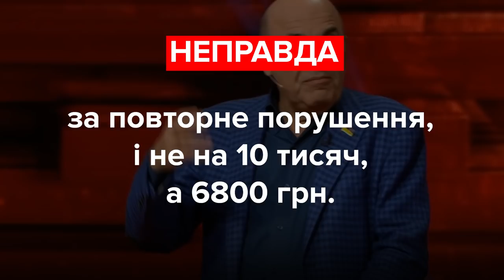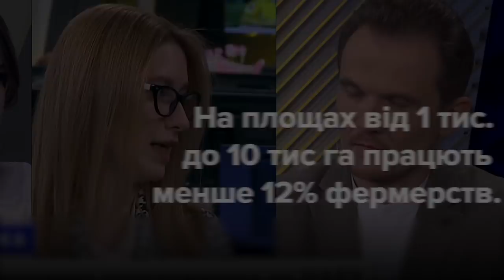Вадим Рабінович, Юлія Тимошенко та Роксолана Підласа. Хто з депутатів збрехав? Фактчек VoxUkraine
Юлія Тимошенко
«Ви знаєте, що банки у нас... За минуле 5-річчя було майже 200 банків українських знищено».

Вадим Рабінович
«Детские кружки, если ты будешь вести на русском языке, тебя оштрафуют на 10 тысяч. Народный депутат, если где-то будет говорить, вот как я, на русском языке, меня оштрафуют».

Роксолана Підласа
«У середньому, один фермер обробляє від 1 тис. до 10 тис. га. Якщо ми зменшимо концентрацію до 500 га, ми фактично виключаємо всіх середніх фермерів з ринку землі».